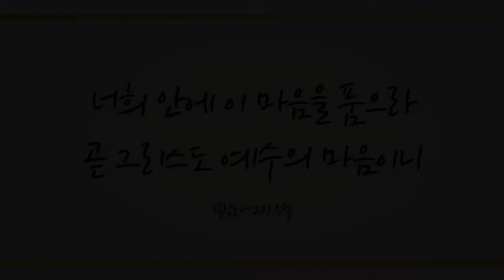예수는 그리스도 (Jesus is the Christ) - 여 현 (Amy Yeo)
여 현 (Amy Yeo) - 예수는 그리스도 (Jesus is the Christ)

작사/곡 : 조도휘

보스턴에서 유학생활 중인 여 현 학생이 방학을 맞아 러블리 가스펠에 방문해주셧습니다.

그리스도 삼중직의 의미를 담아 작사/작곡 된 '예수는 그리스도'를 들으시면서, 근원적 축복을 받은 하나님의 자녀로- 하나님의 비밀인 그리스도의 능력을 소유한 행복자로 '예수는 그리스도', 고백하는 하루 되시길 바랍니다~ ^^

복음을 가지고 올바른 신앙고백과 결단 속에 보스턴에서 미래를 준비하는 여 현 학생을 위해서도 함께 기도해주시기 바랍니다~ ^^

Words and Music by Do hwee Jo

Amy Yeo, a student studying in Boston, visited Lovely Gospel during the summer break. The song “Jesus is the Christ,” was composed with the meaning of Christ’s three titles. As you listen to this song, we wish you a day of confessing “Jesus is the Christ” as a child of God who has received the fundamental blessing and as a happy person who possesses power of Christ, God’s secret. Please join us in prayer for Amy who prepares for her future in Boston with the Gospel and the correct confession of faith.